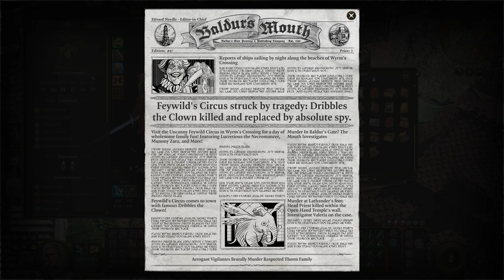Baldur’s Gate 3: What Happened at Fraygo’s Flophouse? - A Story of Crime and Betrayal | Part 79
00:00 Coming Up
00:34 South Span Checkpoint
07:45 Talk to Wyll
10:23 Loot
12:46 Fraygo's Flophouse
26:17 Sharess' Caress